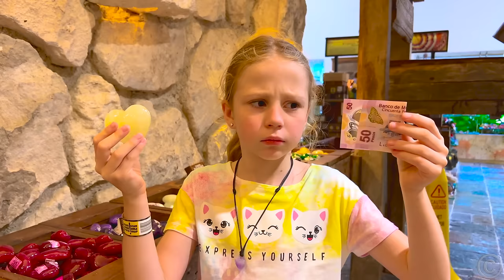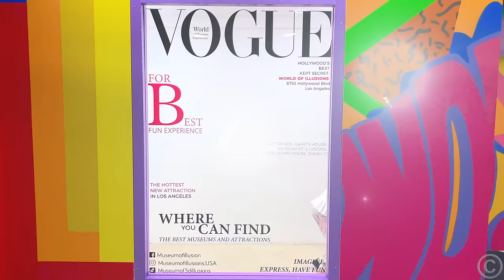Nastya and fun family trips with dad / Video compilation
Nastya and dad explore new places
Collection of new stories for children!